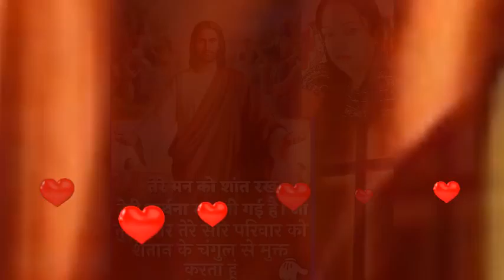Abraham ka Prabhu ✝️ Best Praise And Worship Song ✝️ 🎵 Reshma Sharma Lautoka Fiji ✝️ 🇫🇯